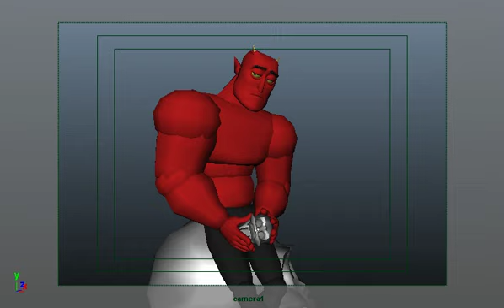Animation Test For LAS -- Acting Performance Assignment [Refined]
This is the refined stage of my Acting Performance Assignment. This is the refined version of the acting performance assignment. Things that I changed and refined are the head turning, lip sync and the hands playing with the skull. The reason why I added in the head turn in the beginning is to establish the character relationship with the off screen character that he is talking to. For information can be found on my blog @